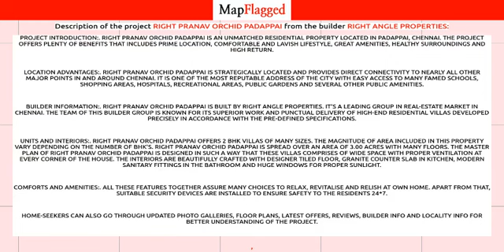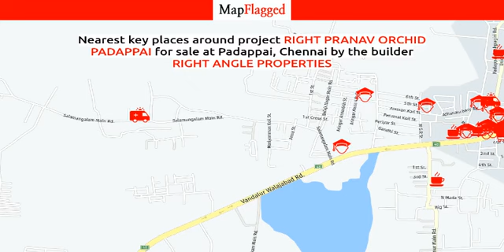Chennai | Right Pranav Orchid Padappai by Right Angle Properties at Padappai | MapFlagged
📚 Video Chapters:
0:00 Project Introduction
0:10 Project Price
0:30 Project Name
0:35 Project Address
0:40 Project Description
0:50 Project Amenities
0:55 Project Builder Description
1:00 Project Key Places
1:05 Subscribe to MapFlagged!

📣 Following is the detail of Right Pranav Orchid Padappai, a project by Right Angle Properties:
Project Introduction:. Right Pranav Orchid Padappai is an unmatched Residential property located in Padappai, Chennai. The project offers plenty of benefits that includes prime location, comfortable and lavish lifestyle, great amenities, healthy surroundings and high return.
Location Advantages:. Right Pranav Orchid Padappai is strategically located and provides direct connectivity to nearly all other major points in and around Chennai. It is one of the most reputable address of the city with easy access to many famed schools, shopping areas, hospitals, recreational areas, public gardens and several other public amenities.
Builder Information:. Right Pranav Orchid Padappai is built by Right Angle Properties. It's a leading group in real-estate market in Chennai. The team of this builder group is known for its superior work and punctual delivery of high-end Residential Villas developed precisely in accordance with the pre-defined specifications.
Units and interiors:. Right Pranav Orchid Padappai offers 2 BHK Villas of many sizes. The magnitude of area included in this property vary depending on the number of BHK's. Right Pranav Orchid Padappai is spread over an area of 3.00 acres with many floors. The master plan of Right Pranav Orchid Padappai is designed in such a way that these Villas comprises of wide space with proper ventilation at every corner of the house. The interiors are beautifully crafted with designer tiled floor, granite counter slab in kitchen, modern sanitary fittings in the bathroom and huge windows for proper sunlight.
Comforts and Amenities:. All these features together assure many choices to relax, revitalise and relish at own home. Apart from that, suitable security devices are installed to ensure safety to the residents 24*7.

💰 Right Pranav Orchid Padappai : Padappai, Chennai, India with the price structure:
2 BHK at 35L having area 1080 sq.ft
2 BHK at 9.60L-14.40L having area 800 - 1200 sq.ft

🏥 Nearest Hospitals to this Project:
Nagore Government Hospital
Saravana Hospital
Sobana Hospital
Laxmi Vani Hospital
Manik Prabhu Hospital

✒️ Nearest Schools to this Project:
Government High School
Anganvadi Center
Government Girl's Higher Secondary School

🍕 Nearest Restaurants to this Project:
Taaj Fast Food
Hotel Revathy
S. R. M Chettynadu Hotel
Hotel Dhanam
Shri Pandiyan Hotel

🚃 Nearest Train Stations to this Project:
Guduvancheri Railway Station
Potheri Railway Station
Kattankulathur-Railway Station
Perungalattur-Railway Station-Entrance1
Perungalattur-Railway Station-Main Entrance

🏬 Nearest Shopping Malls to this Project:
Udayam Supermarket
Kanishka Shopping Mall
S. S. Shopping
Hameediya Farook Complex
Sangeetha Super Market

🌼 Nearest Parks to this Project:
Toddler's Park
Valliamai Sports Ground
Park
SRM Park
Play Ground-B. S. Abdur Rahman University

🎥 Nearest Movie Theaters to this Project:
Saraswathi Theatre
Kannappa Theatre
3D Demo
3D Theatre
Jyothi Lakshmi Theatre

☕ Nearest Cafes to this Project:
Sanjay Coffee Shop
Barath Cafe
Bhawati Coffee Shop
Abi Cafe
K P as Coffee Shop

✈️ Nearest Airports to this Project:
Pondicherry airport

🏢 Nearest Stores to this Project:
Jamaai Ice Cream
Radha Shyam Bakers Shop
Phoolanchandra Kirana Store
Pawan Mobiles
Faiz Telecom Centre

➕ Nearest Doctors to this Project:
G. V. P. Clinic
Renuka Health Care Center
Agaram Parambara Siddha Vaidya Salai
Shri Ram Clinic
Special Child Clinic